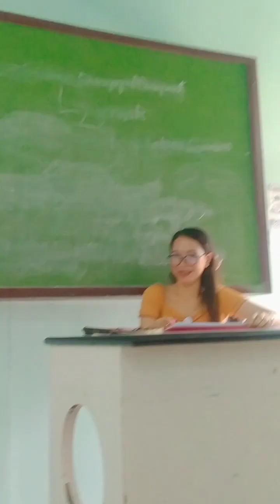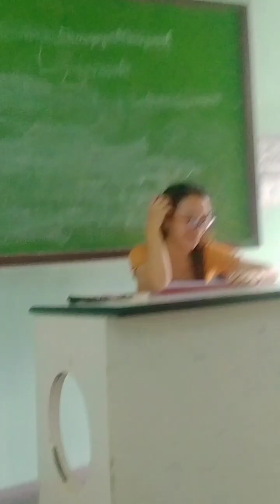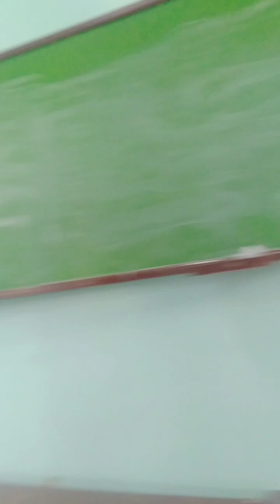Creative Introduction about your Self - Malikhaing pagpakilala (Fil2 -Iba't ibang Disiplina ) 3Sets